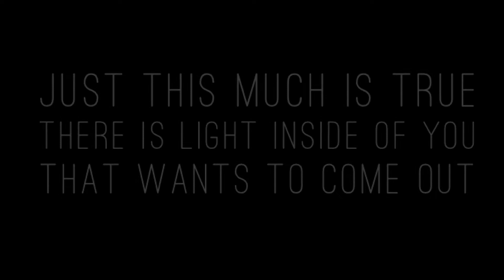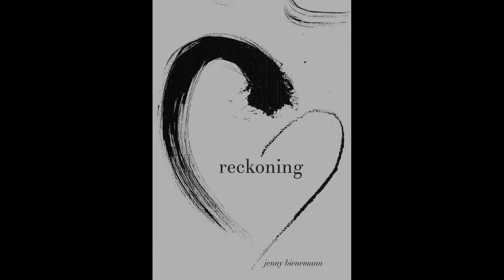"Inside of You" written by Jim Bizer, performed by Jim Bizer and Jan Krist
"Inside of You" is a collaboration between Jim Bizer and Jan Krist, inspired by one of Jenny Bienemann's haiku and photo.

The piece premiered as part of the Haiku Milieu Virtu-Concert: Duos! in April, 2021. Contributing artists for the show included: Jenny and Robin Bienemann, Ashley and Simpson, Jim Bizer and Jan Krist, Annie and Rod Capps, Steve Dawson and Diane Christiansen, Rachel Drew and John Syzmanski, Jonas Friddle and Anna Jacobson, Ingrid Graudins, Klem Hayes, Anne Heaton, Ernie Hendrickson and Pete Muschong, Deb Lader and Evan Silver, Ron Lazzeretti and Dave Walker, Anna Sacks and Marcus Trana, Jodi Walker and Kay Williams.